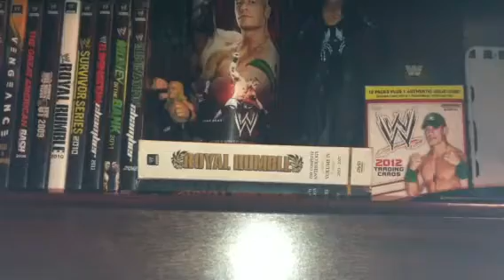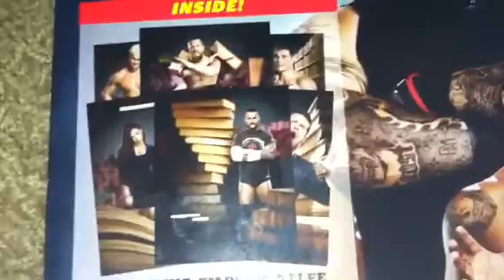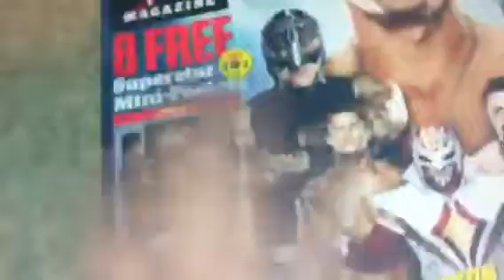WWE figure pickup/ UFC 153 reaction/results